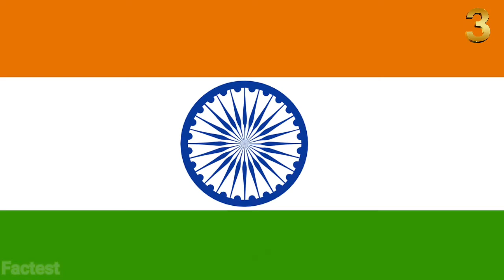Top 10 countries that hate China 🇨🇳 | Includes India,Japan and Sweden| Highflags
Top 10 countries that hate China 🇨🇳 | Includes India,Japan and Sweden| Factest

As It takes many hours from collecting data,verifying it,editing video,making thumnails to uploading it. As always your feedbacks are always welcomed. If you've any suggestions regarding upcoming videos then please comment. Thank you